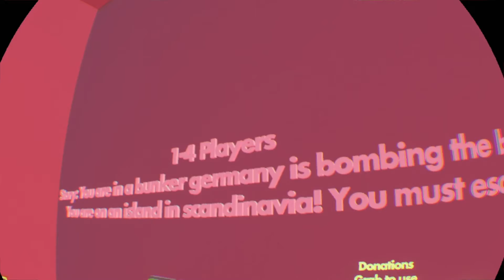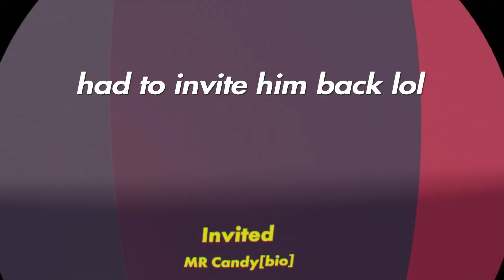Escaping a Bunker While Getting Attacked By Germany! - Rec Room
This is a really tricky map and you guys should try it!!!